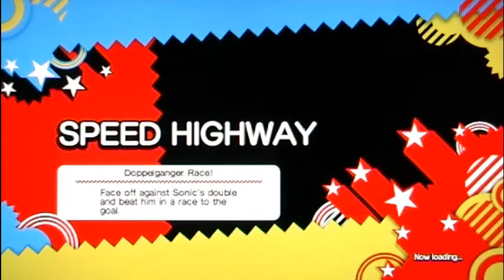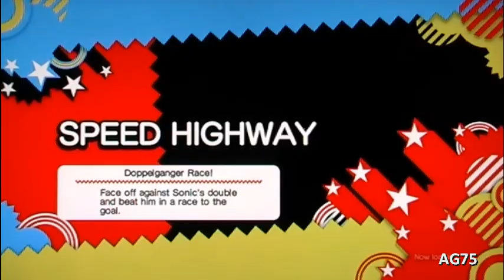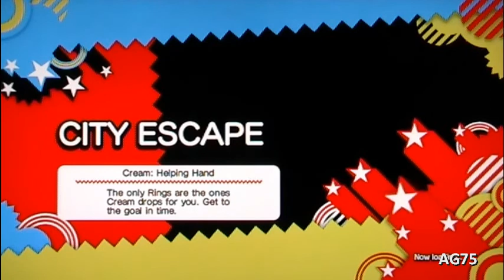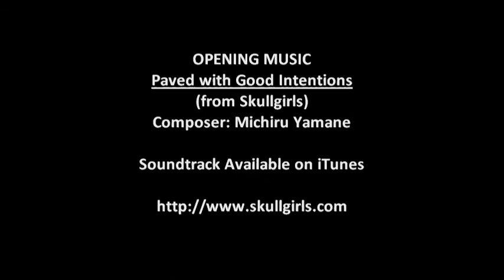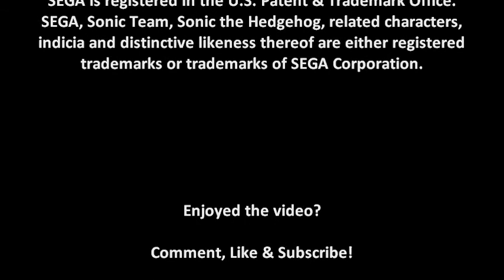Sonic Generations Playthrough Part 8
On this episode, I tackle the Dreamcast challenges, a rival battle against Shadow and Sonic Adventure's final boss, Perfect Chaos.